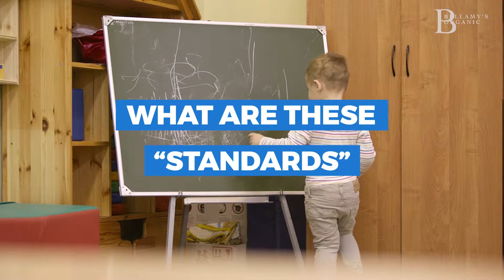How Do I Pick the Right Care for My Child? - Bellamy's Organic Pearls of Wisdom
A common question asked by many parents is whether your child is ready for childcare or school. Figuring out how to best choose a service for your family's needs includes several aspects you should consider. Michelle Walker discusses this in more detail to assist parents with making this decision.